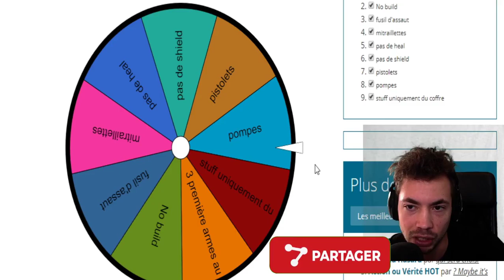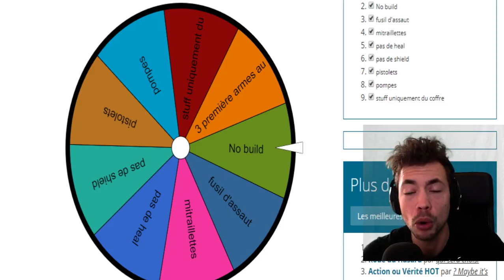La roulette des défis solo vs squad Fortnite ASMR français Gaming